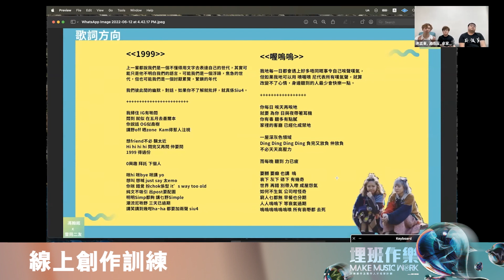[監製導師、演唱單位、新音樂人] 埋班感想 |《埋班作樂II》音樂創作及製作人才培育計劃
在創意主導的時代，我們更珍惜及重視新一代的聲音、新一代的音樂人。
趁著年輕，儘管放手去創作。

Carl 叔叔：「《埋班作樂》最珍貴的地方就是『無規無矩』」
衛蘭："Creating whatever we want is really fun!"
林雨辰："Push us beyond our boundaries."

《埋班作樂II》音樂創作及製作人才培育計劃
主辦機構：一個人一首歌

免責聲明：香港特別行政區政府僅為本項目提供資助，除此之外並無參與項目。在本刊物／活動內（或由項目小組成員）表達的任何意見、研究成果、結論或建議，均不代表香港特別行政區政府、文化體育及旅遊局、創意香港、創意智優計劃秘書處或創意智優計劃審核委員會的觀點。